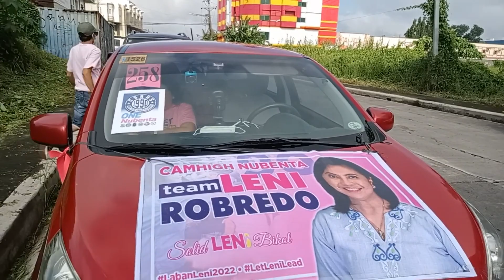LENI ROBREDO PINK CARAVAN NAGA CITY/CAM SUR